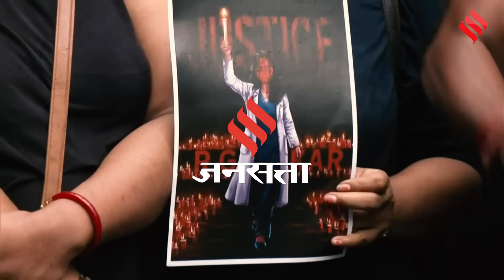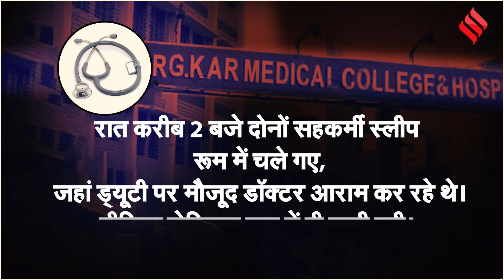Kolkata Lady Doctor Murder Case: डॉक्टर के सहकर्मियों पर Polygraphy Test, CBI को जांच में क्या मिला?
Kolkata Doctor Case:सीबीआई को तीसरी मंजिल के सेमिनार रूम में इन चार डॉक्टरों में से दो के फिंगरप्रिंट मिले हैं, जहां शव मिला था। सीसीटीवी कैमरे ने उस रात हाउस सर्जन को पहली मंजिल से तीसरी मंजिल पर जाते हुए कैद किया था।